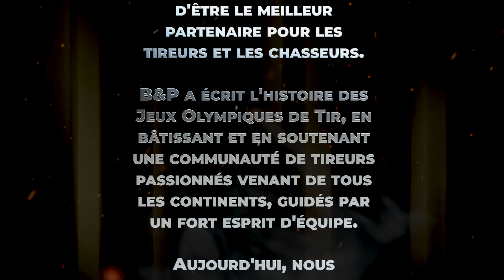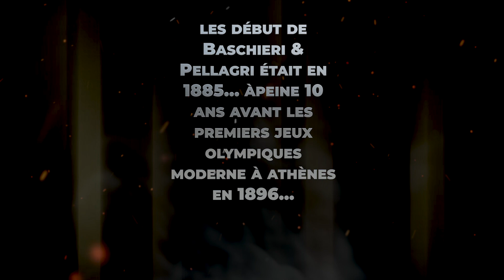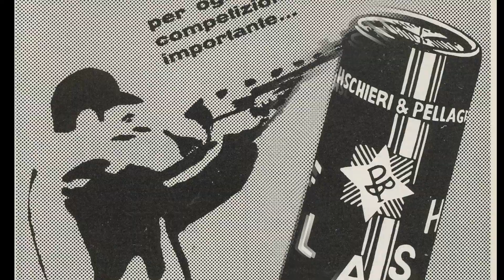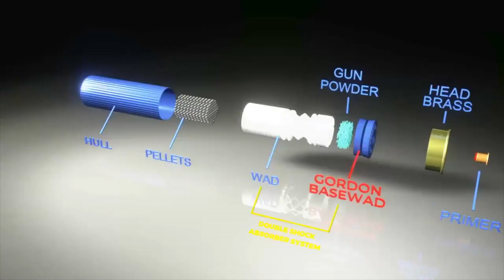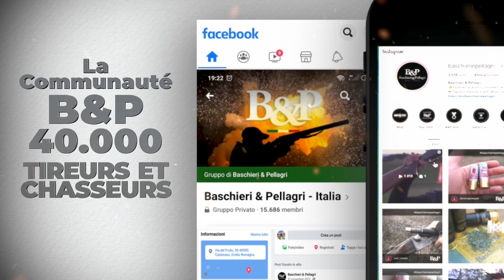Baschieri & Pellagri à travers l'histoire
Au cours de ces périodes pleines de défis, B&P a toujours essayé de saisir toutes les opportunités.

Aujourd'hui, nous traversons un autre moment difficile… où il faut tout reconstruire ensemble… à côté des tireurs et chasseurs.

Les début de Baschieri & Pellagri était en 1885… à peine 10 ans avant les premiers jeux olympiques moderne à Athènes en 1896...